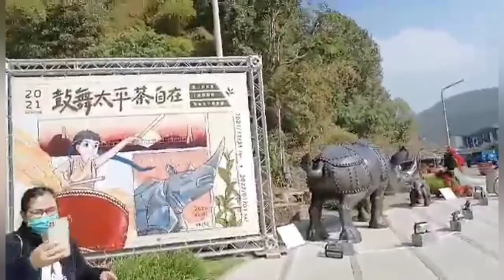Taiping suspension bridge💜 (chiayi County )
URL: InShot